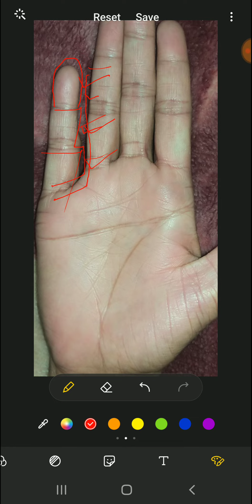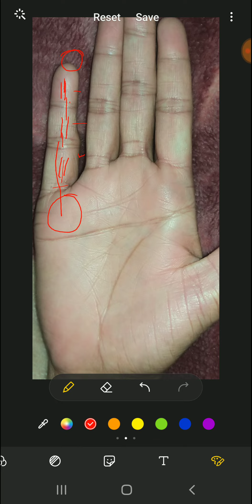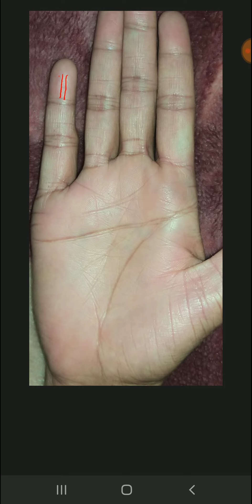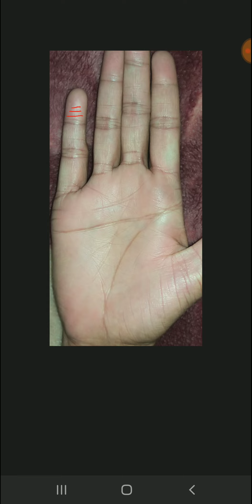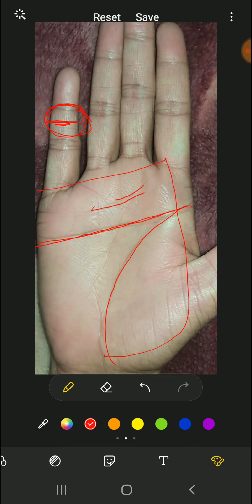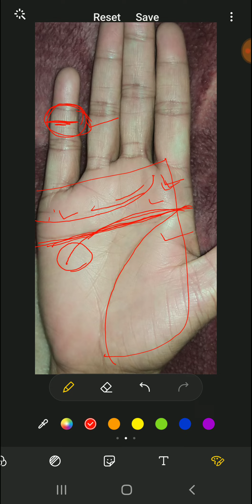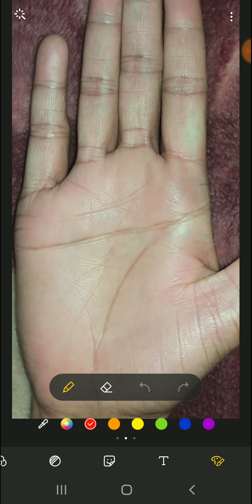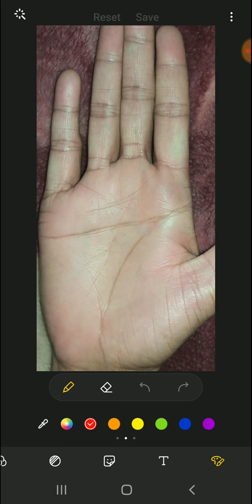छोटी उंगली में छिपा जीवन का अच्छा बुरा राज.... little finger budh ungali